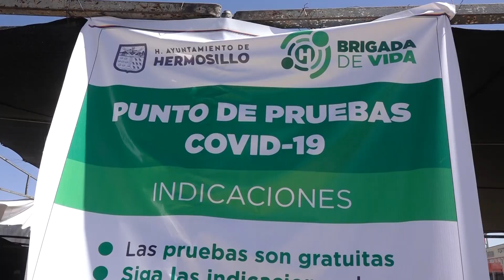REPORTE OPERATIVO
NO TENGO LOS DERECHOS DE ESTE VIDEO
210403 N FT MM